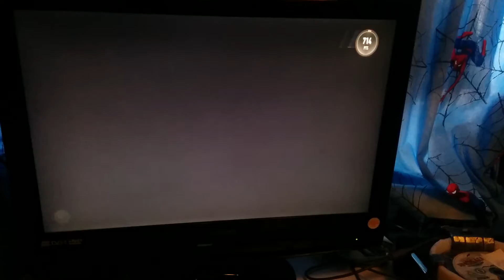We got a good team. fifa17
You guys must watch Fifa 17  team selection